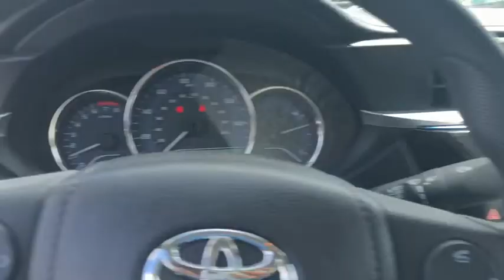2016 Toyota Corolla Davenport, Clermont, Orlando, Winter Garden, Haines City, FL A17402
Super White  2016 Toyota Corolla Available in Davenport, Florida at Jarrett Gordon Ford Davenport. Servicing the Clermont, Orlando, Winter Garden, Haines City, FL area.

One of the best things about this Corolla is something you can't see, but you'll be thankful for it every time you pull up to the pump*** $537 below KBB Retail*** Internet Special on this fine Sedan!!! Yes, I am as good as I look. Safety equipment includes: ABS, Traction control, Curtain airbags, Passenger Airbag, Stability control...Other features include: Bluetooth, Power locks, Power windows, CVT Transmission, Climate control...